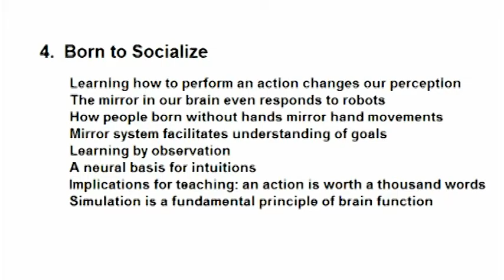Empathic Brain: Chapter 4: Born to Socialize by Christian Keysers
Christian Keysers and Edwin Rutsch review the book, The Empathic Brain, chapter by chapter 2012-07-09